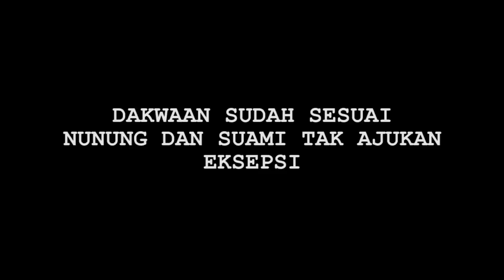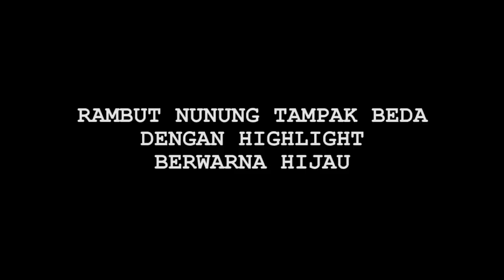Hot News! Jalani Sidang Perdana, Nunung Tampil Sumringah dan Modis - Cumicam 02 Oktober 2019